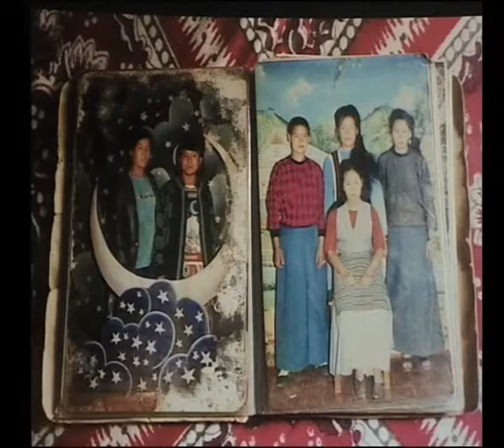Representation of Nepal | Nayantara Gurung Kakshapati | Chobi Mela VIII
On 27th January, 2015 during Chobi Mela VIII, Nayantara Gurung Kakshapati gave a talk on the topic " Representation of Nepal".
The talk took place in Goethe-Institut.